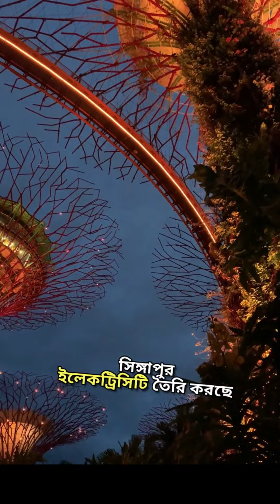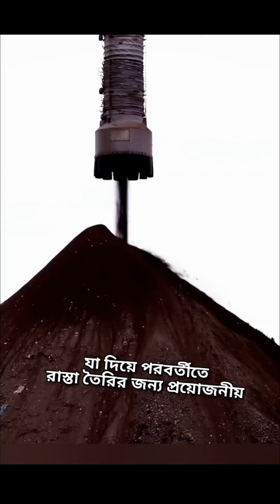Why Singapore is Zero trash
use" for purposes such as criticism, comment, news reporting, teaching, scholarship, and research.
Channel link-